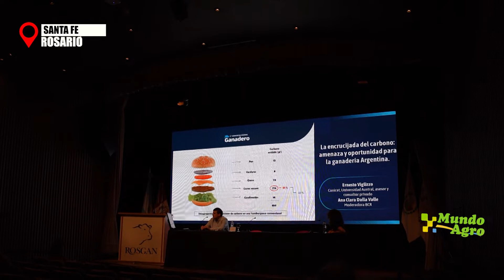⏩🐮🐂 Situación de la actividad Feetlotera en el Congreso Federal de ROSGSAN 🗣🎦Fernando Storni,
🗣🎦Fernando Storni, Pte de la Cámara Argentina de Feedlot
⏩🐮🐂 Análisis de la situación de la actividad Feetlotera en el Congreso Federal de ROSGSAN.